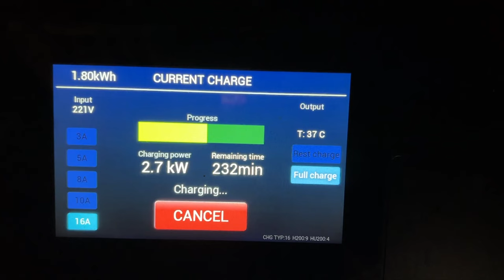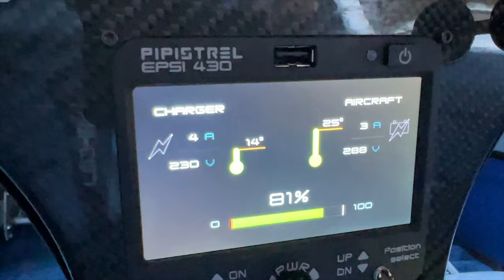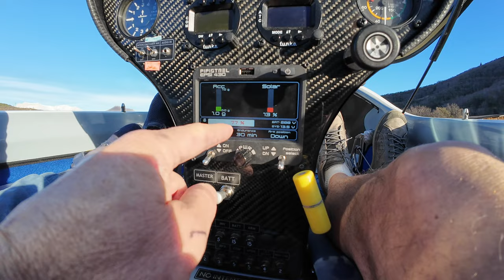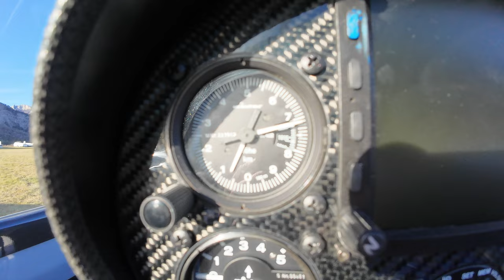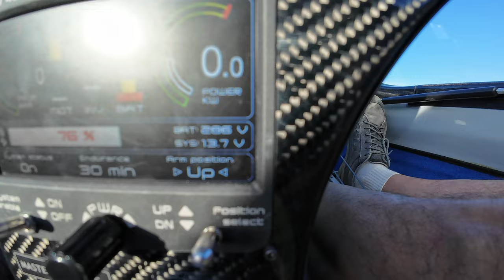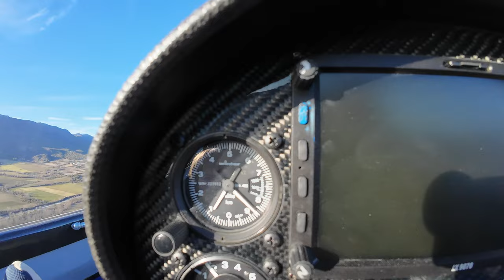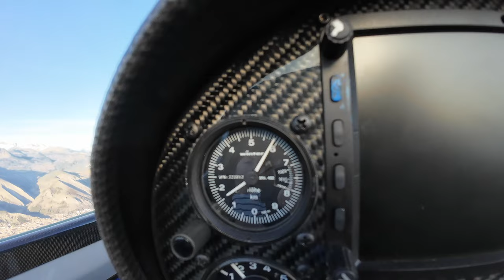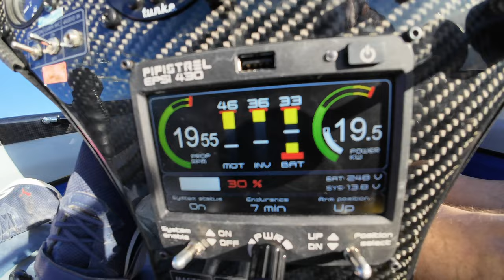3.0 Самолет на батарейках. Taurus G 2.5. Электрический планер от Пипистрель. Серия 3. Высотный тест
Электромобили - экзотика лет 10 назад стали вполне привычным и банальным явлением. А электросамолеты? Электрических самолетов еще не много и связано это с высоким расходом энергии на полет. Электрички летают час и это очень мало. Другое дело - планер. Мотор ему нужен только для самостоятельного взлета, а потом можно летать используя восходящие потоки. Идеальное решение!
Этот ролик про высотный тест, который я делал вместе с сыном Максимом.
Игорь Волков.